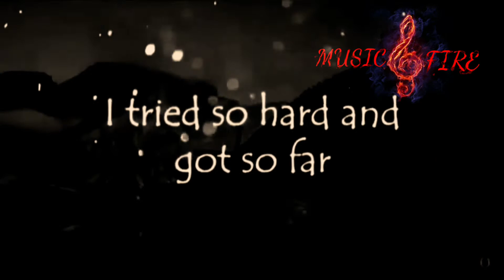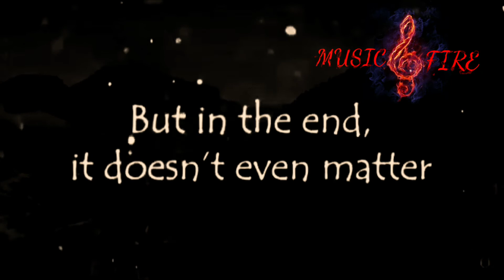IN THE END-Linkin Park(Mellen Gi & Tommee Profitt Remix) by Music Fire